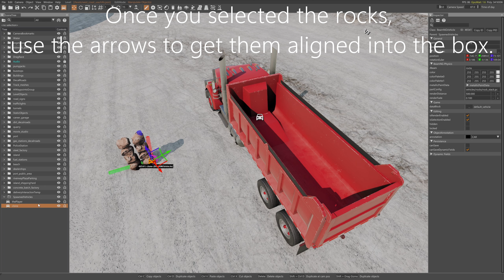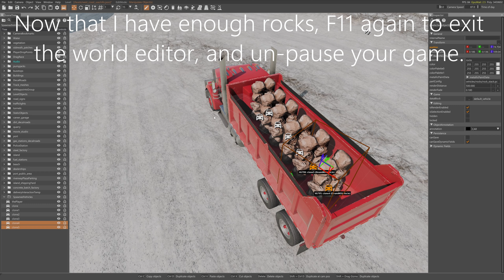This Is The BEST Way To Load Trucks In BeamNG Drive 0.31!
I hope you have found this helpful! Thanks for stopping by I appreciate it!